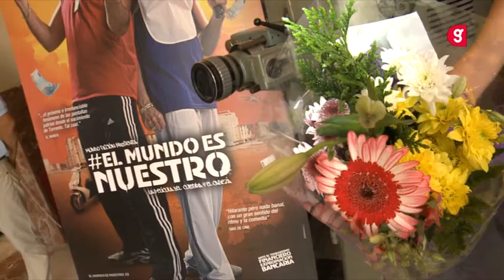El Culebra y El Cabesa ya tienen película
Fátima Ramírez entrega el ramo de Rioja 13 a"Los Compadres" por el éxito de su película "El mundo es nuestro". Giralda TV. Sevilla 2012.